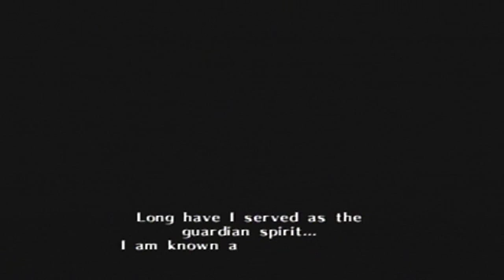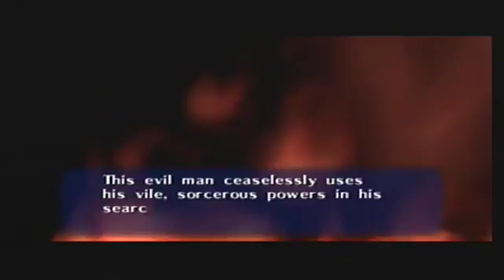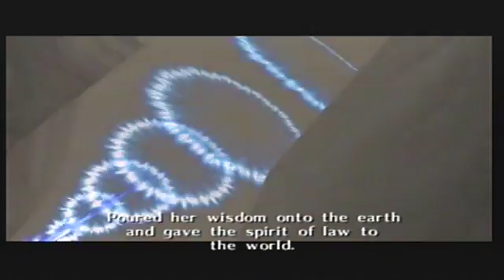Nyaasu Playing Zelda: Ocarina of Time (01/06/2017) - THE START!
The start of my favorite game of all time!

I apologize that the intro is cut off once again. I gave the damned thing 30 seconds to get started and it still didn't work. Not sure how to fix that.